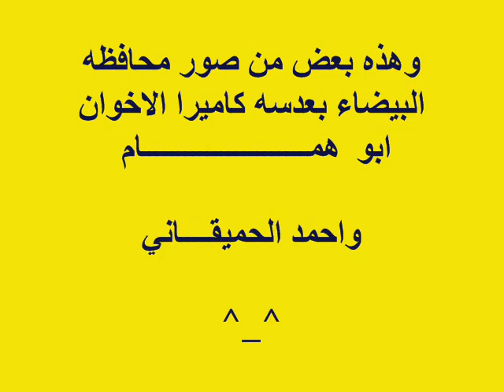محافظه البيضــاء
Some pictures